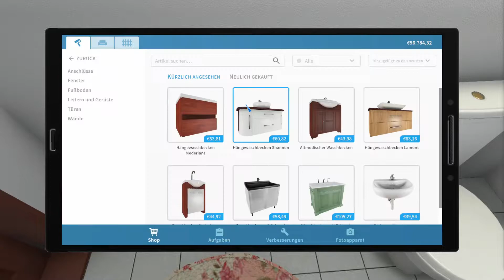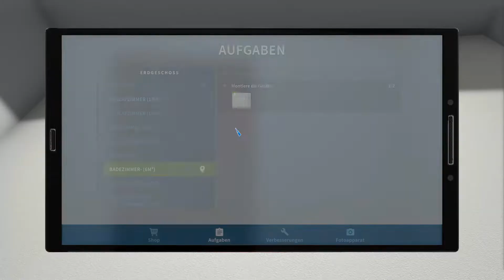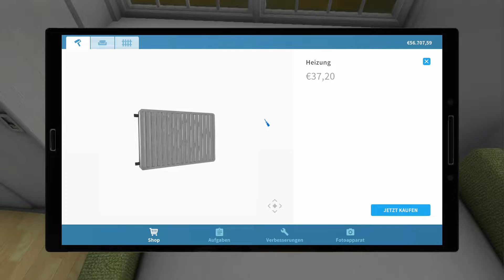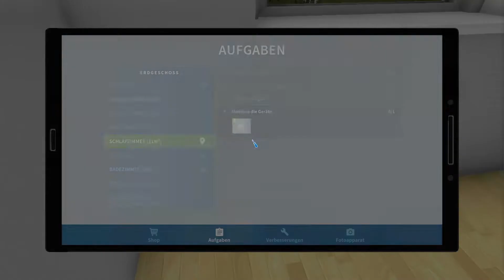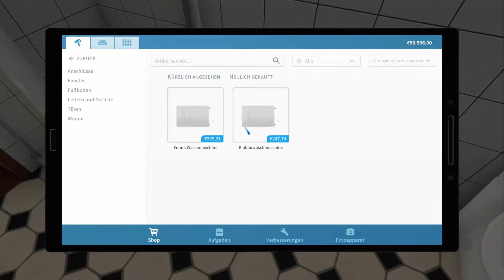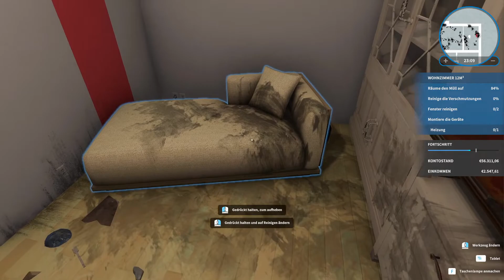🏠Let's Play House Flipper - Neues Werkzeug #16